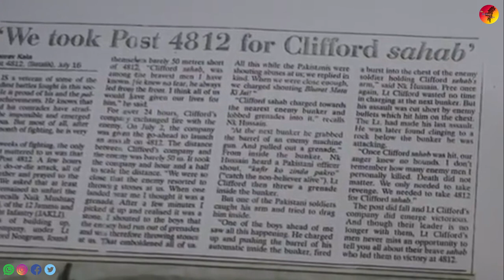Kargil Shaheed Maha Vir Chakra Keishing Clifford Nongrum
Kargil Shaheed Maha Vir Chakra Keishing Clifford Nongrum, a brave son of Meghalaya who laid down his life for the motherland.

Captain Keishing Clifford Nongrum, hailed as a brave son of Meghalaya, was an Indian Army Officer of the 12 Jammu and Kashmir Light Infantry, who laid down his life for the nation during the 1999 Kargil War.